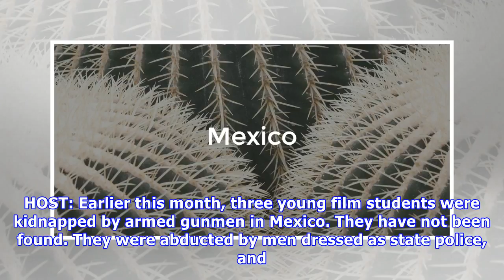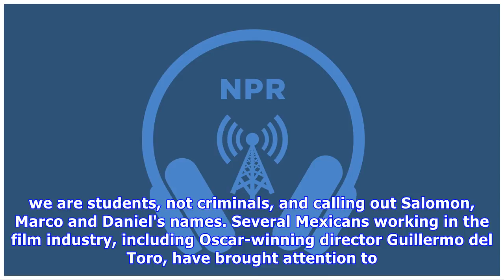Gunmen In Mexico Kidnap 3 Film Students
The government is offering a reward for details about the students abducted outside Guadalajara last week. Prosecutors are investigating reports that police might be involved in their disappearance. N.